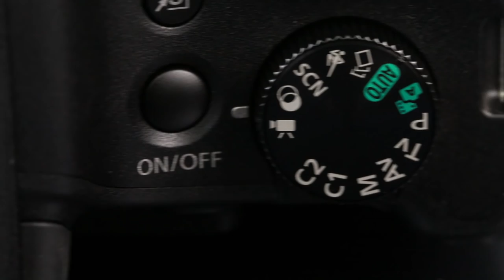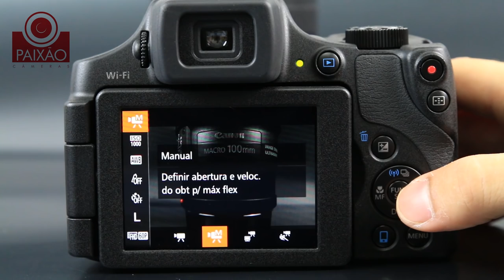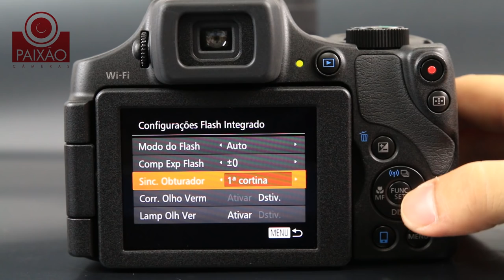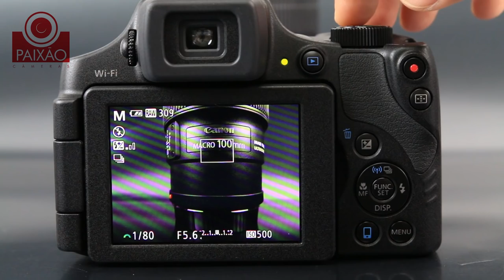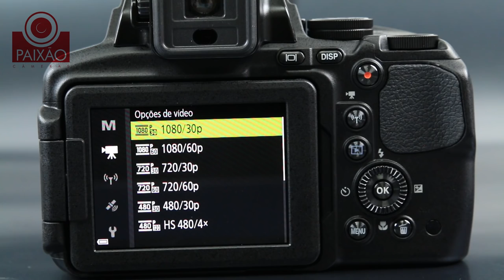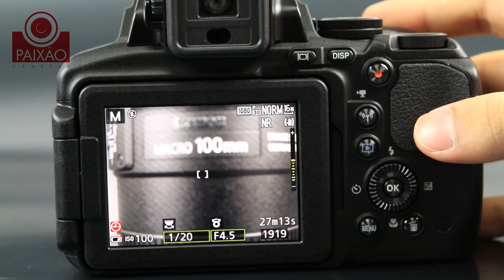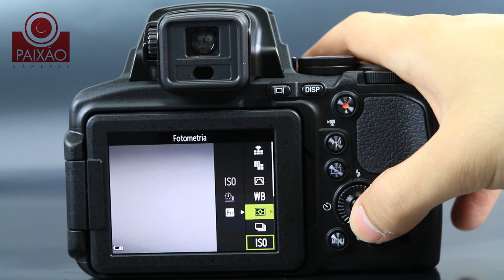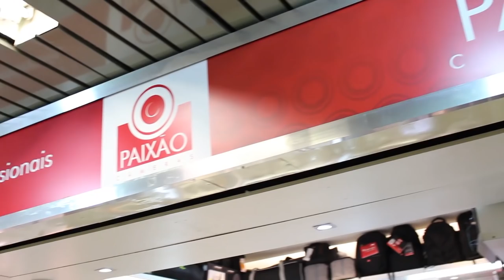Review Comparativo entre a Canon SX60 e a Nikon P900